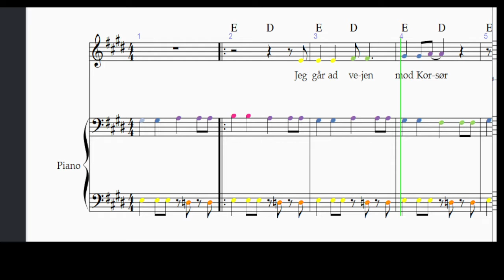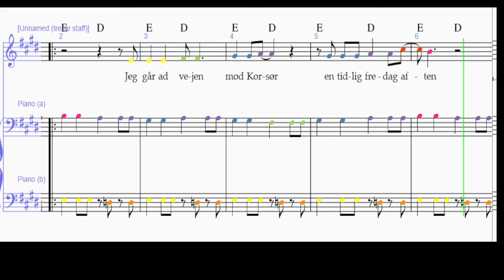Blaffersangen - for klaver - normalt tempo